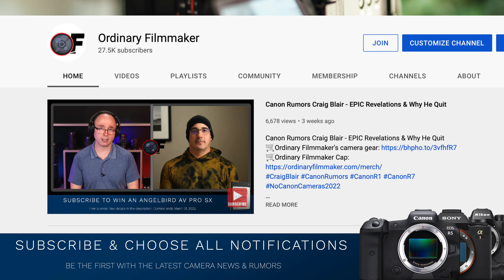UPDATE: First CANON R10 Leaked Specs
👍                   Gear Used to make This Video                         👍

👍 Need a 60 minute consultation  👍

0:00 Canon R10
0:48 Canon R10 specs
4:00 Data rates for R5, R10, R7
7:54 Will we get Oversampled 4K?
9:46 Will Canon R10 have record limits?
10:30 Big announcements remaining in 2022